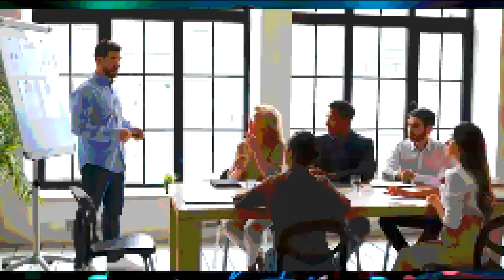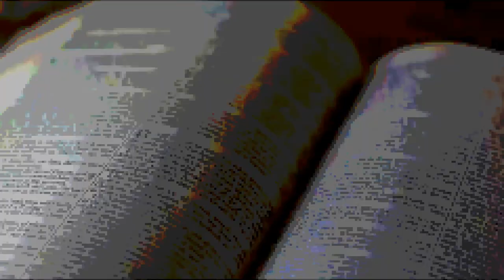Deliver Us from Deliverance Ministry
I recently came across a list of 25 counter questions directed toward those who do not believe Christians can have indwelling demons and need deliverance ministry. As someone who once believed and taught this very teaching to others, I decided to consider the questions for study because I am one of those people to which these questions are now directed.

Join me as we take a look at these questions, encourage ourselves in what Scripture has to say, and we consider some thoughts on the matter.

Resource:
Can Christians Cast Out Demons? — Ask Ligonier